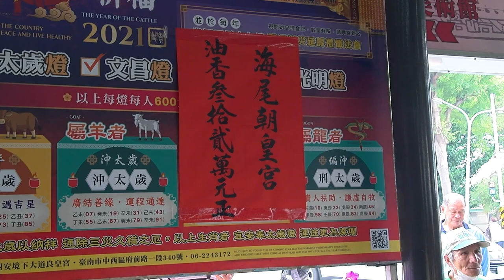2021/04/23_05刈香火儀式與回鑾【大道公聖誕】海尾朝皇宮辛丑年110年平安遶境大典